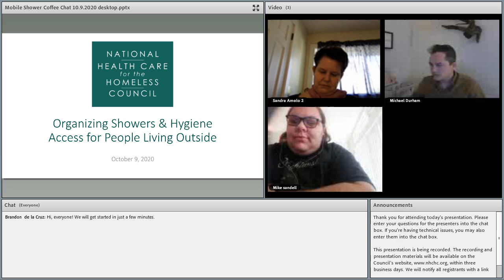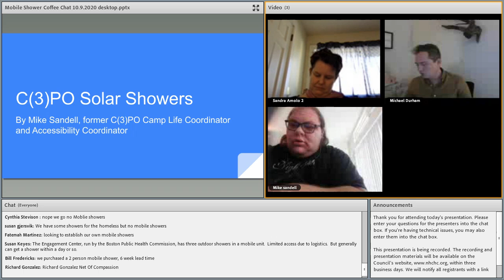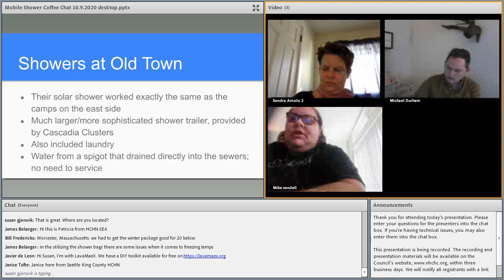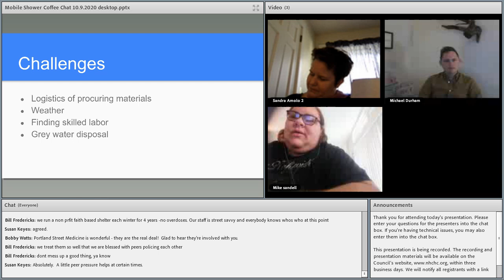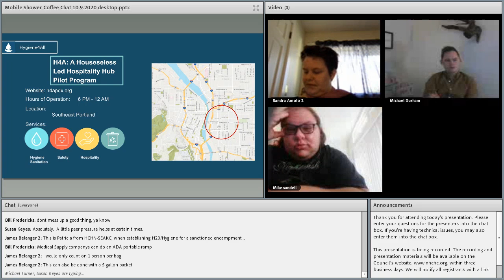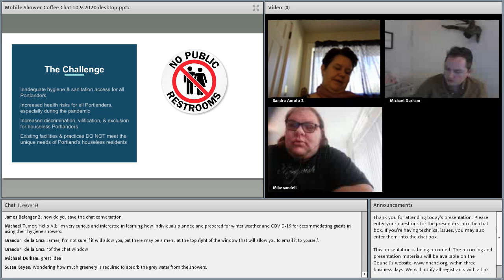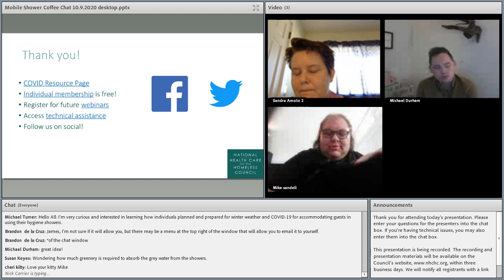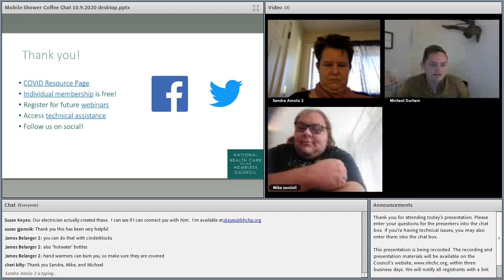Organizing Showers & Hygiene Access for People Living Outside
Presented by the National Health Care for the Homeless Council, this webinar was held on Friday, October 9th, 2020.

Even before the COVID-19 pandemic and accompanying economic crisis, unsheltered homelessness was on the rise. Many meaningful reasons prevent some from utilizing shelters, especially in the current environment where sleeping outside may actually mitigate risk of COVID-19 transmission. Therefore, we must meet people where they are. Enter mobile showers: a crucial hygiene service for people living in encampments. Join this discussion to learn the nuts and bolts of developing and operating showers, in conjunction with other services, as part of a broader organizing effort by and for houseless people.

Speakers:

Sandra Comstock
Hygiene4All

Michael Sandell
Creating Conscious Communities with People Outside (C3PO)

Moderator:

Michael Durham
National Health Care for the Homeless Council